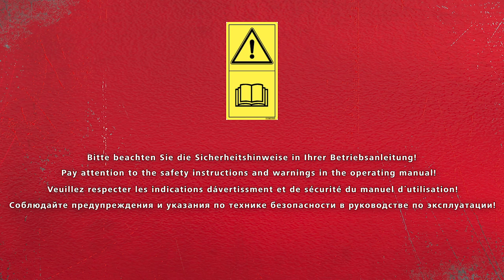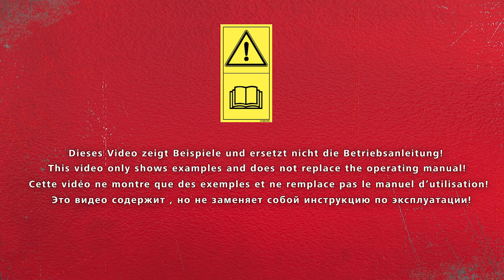Maestro modification for soy beans